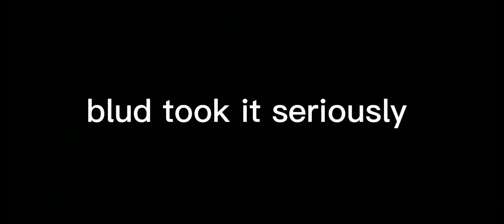gacha cringe compilation pt.152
🌟Enjoy new GachaLife Compilation!🌟
Don't forget to turn your notifications on so you won't miss any post from me!

-ignore-
gacha life singing battle,
gacha life aphmau,
gacha life animals,
gacha life aftons,
gacha life acapella,
a gacha life singing battle,
a gacha life meme,
a gacha life tiktok,
im a b im a boss gacha life,
build a b gacha life meme,
gacha life character ideas,
gacha life dream smp,
gacha life daddy's got a secret,
lady d gacha life,
gacha life eyes,
gacha life edit tutorial ibispaint,
gacha life elizabeth afton,
gacha life enemies to lovers,
wall-e gacha life reaction,
e.t gacha life,
gacha life chuck e cheese,
gacha life funny memes,
gacha life forced marriage,
gacha life family,
gacha life full movie,
f- gacha life meme,
gacha life đam mỹ h+,
gacha life reacts to h,
gacha life gay h,
gacha life impossible,
gacha life i hate you sis,
i gacha life songs,
i gacha life mini movie,
gacha life just the person i wanted to see meme,
gacha life jojo,
gacha life jeff the killer,
gacha life jujutsu kaisen react to itadori,
nicky j gacha life,
pb and j gacha life,
breezeblocks alt j gacha life meme,
gacha life reacts to jk gems,
j'ai grandi gacha life,